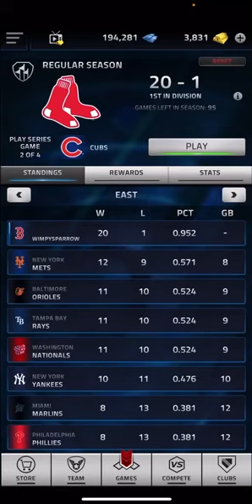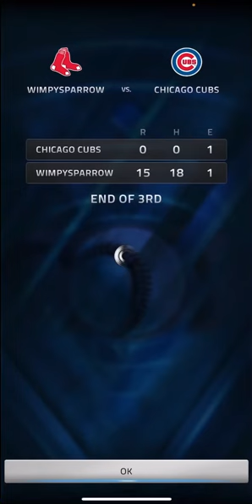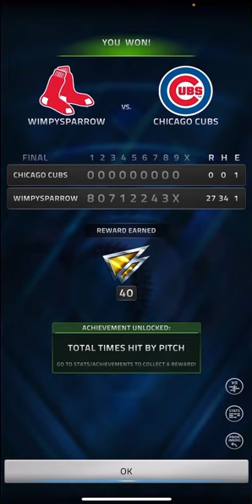MLB Tap Sports Baseball 2021 Red Sox vs Cubs “That’s the Second Time He’s Been Hit This Inning!”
Game 2 of my series against the Cubs in season mode!